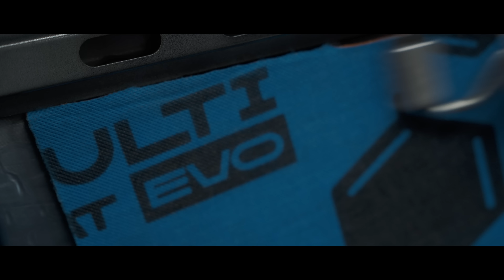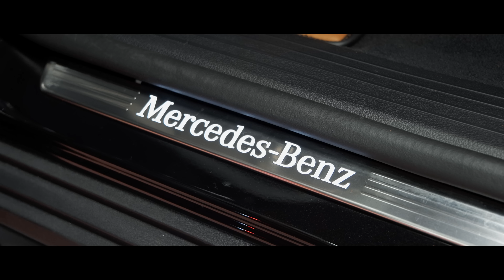Mercedes GLS | Антигравійний захист кузова, пошиття салону, повна шумоізоляція, детейлінг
Результат роботи майстрів тюнінг-ательє South.Art завжди викликає захоплення та повагу до людей, які своїми золотими руками створюють справжні шедеври в світі автомобільного мистецтва.
В цьому відео-влозі ми вирішили приділити максимальну увагу висвітленню саме процесса перевтілення пересічного та нічим не примітного Mercedes GLS на ексклюзивний, максимально комфортний та преміальний автомобіль.
Ми познайомимо Вас з деякими нашими співробітниками, які своїми руками роблять проєкти, якими ми всі з Вами захоплюємося, та послухаємо їх розповідь про свою роботу.
Ви побачите всі етапи перевтілення цього автомобіля, від моменту його заїзду в ательє, аж до повної готовності і видачі задоволеному клієнту.
Тож запрошуємо Вас за куліси головної сцени тюнінг ательє South.Art!
Насолоджуйтесь переглядом!